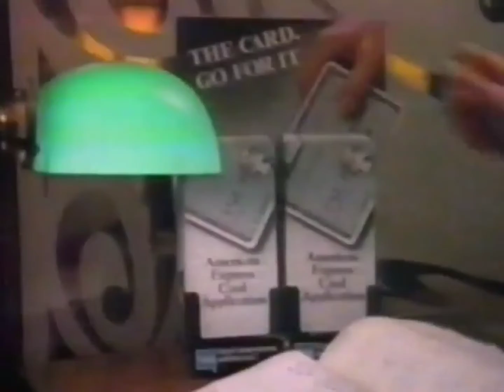1985 American Express Credit Card Commercial (Featuring Jim Davis and Garfield) (FHD, 60FPS)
Original upload date:

Timezone ⏰ (America/New_York)

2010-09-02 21:48:32 (24 Hours Format - ISO 8601)

09/02/2010 09:48:32 PM (American Date and Time Format)

Credit to Jason Harder